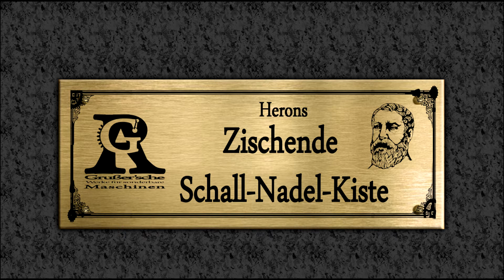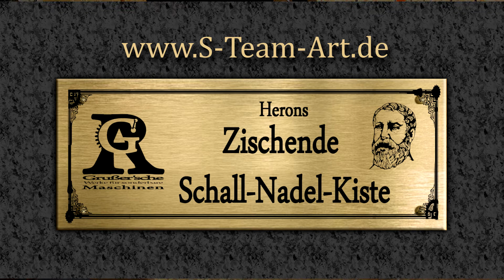Projektpräsentation: Herons zischende Schall-Nadel-Kiste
Eine dampfbetriebene Unterhaltungsmaschine aus den Grußer'schen Werken.